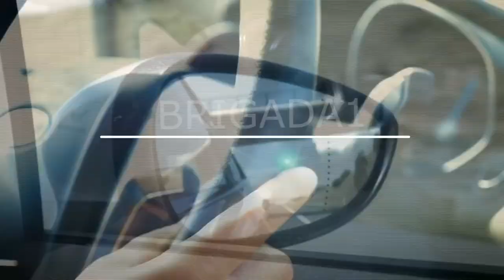Синтра - лучшее место в Португалии c Владимиром Волошиным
Синтра – португальский курортный город, расположенный на склоне одноименной горы, недалеко от столицы страны, города Лиссабон. Синтра долгое время была любимым местом отдыха португальских монархов, поэтому среди тенистых склонов расположено множество разноцветных вилл и дворцов. Национальный дворец Синтры объединяет в себе мавританский стиль и мануэлино. Здание имеет две высокие печные трубы и декорировано затейливыми изразцами. На холме стоит национальный дворец Пена XIX века, известный своим причудливым архитектурным стилем и потрясающими видами.